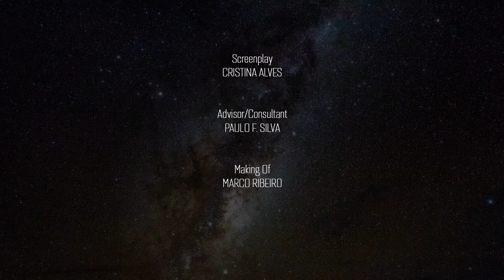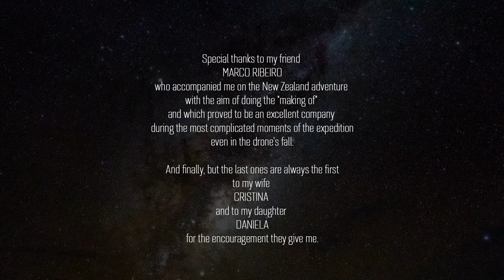AOTEAROA - We Are All Made Of Stars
Nature knows what she does. She knows the right place for each tree, each mountain, each cloud, each bird, each breath of wind, each person. Nature knows, since we’re part of it, we know too, or at least we should know. It seems we’re forgetting…
The time has come to remember who we are, where we come from and what we are here for.